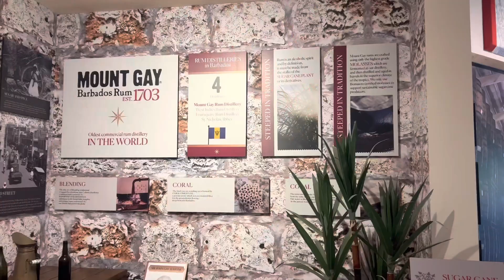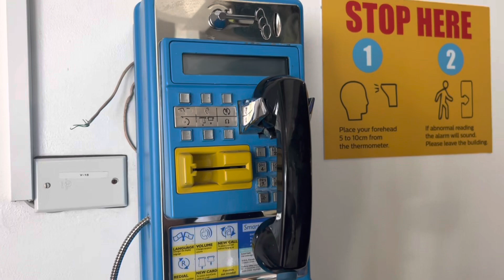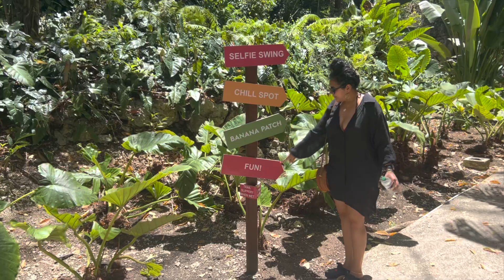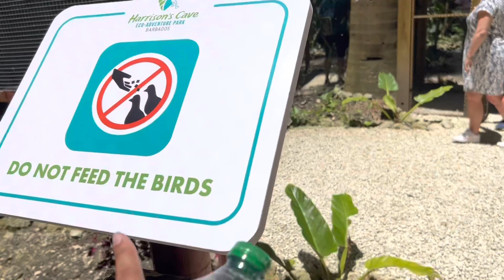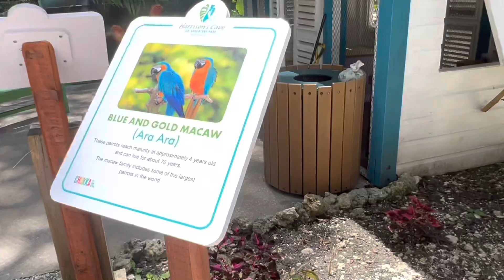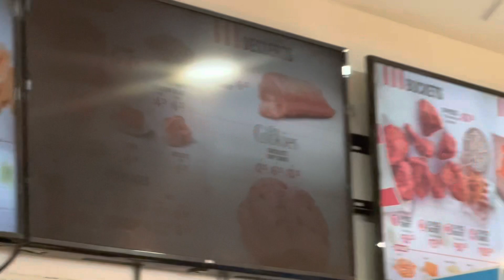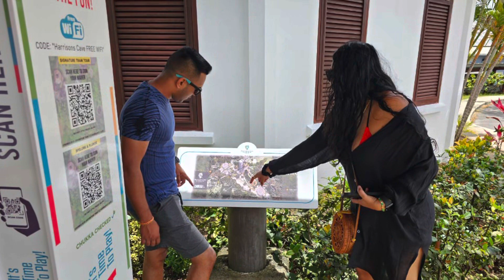VACATION VLOG|| EXPLORING HARRISON CAVES|| BARBADOS KFC TASTE TEST|| TRINIDAD YOUTUBER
My name is Stephanie aka steffi for short, I am 28 years of age. My channel is not based only on one type of content, its based on a number off content that makes me happy and hopefully you as well. The soul purpose of my channel is to just have fun and show you guys whats its like living in beautiful Trinidad and Tobago. I love doing product reviews an anything relating to skincare since ive study skincare for almost 5 years. I did study aesthetic and have a passion for skincare and skincare products. I also recently open my own spa called Skinsation Spa . I offer a wide variety of services, feel free to check out my business page. I also do product reviews,brand deal, hauls of all sort,cooking video,vlogs,taste test and the list goes on an on. Any company that would wanna work me in the future can dm on ig , fb, or tiktok.